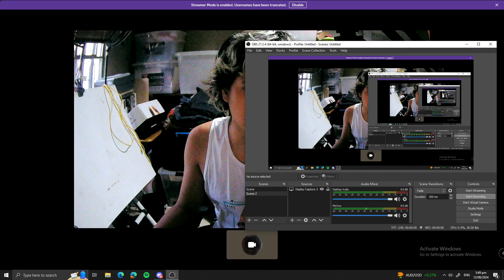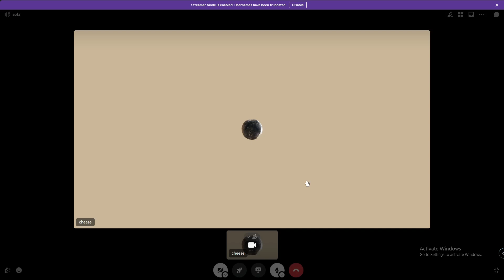vlog 3 everything is a distraction